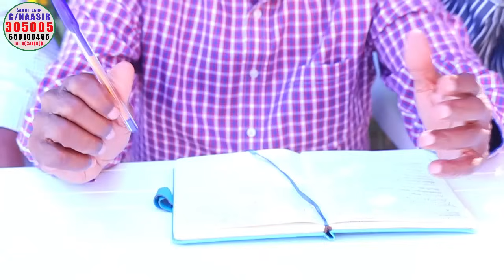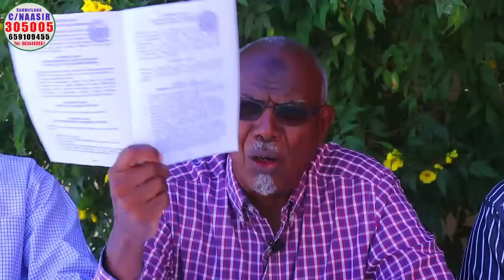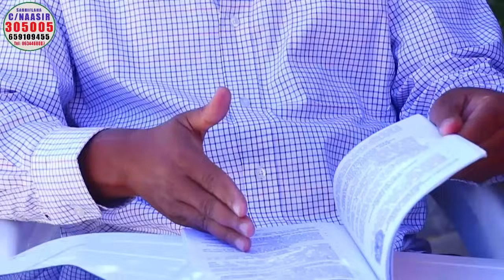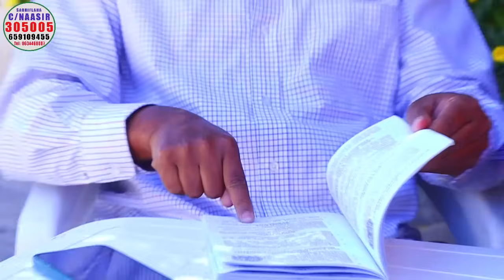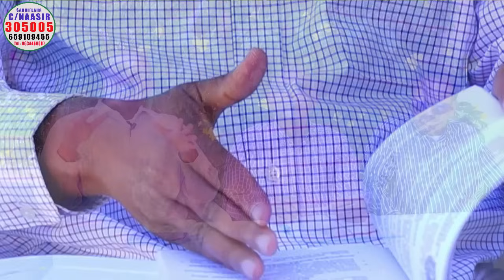Xog Xasaasiya oo laga helay Heshiiskii Ethiopia & Somaliland + Qaar kamid ah Madax-dhaqmeedka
Xog Xasaasiya: Xasan Sheekh oo la sheegay Inuu waashay kidib Heshiiskii Ethiopia & Somaliland